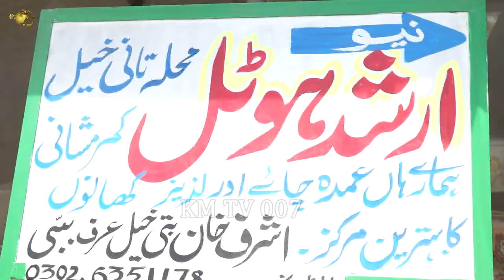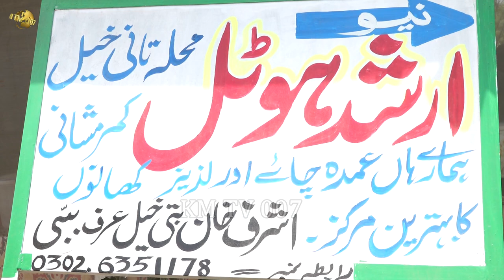Arshad Hotel Kamar Mushani | Amaar Ustad | KM TV 007 | Asad Production